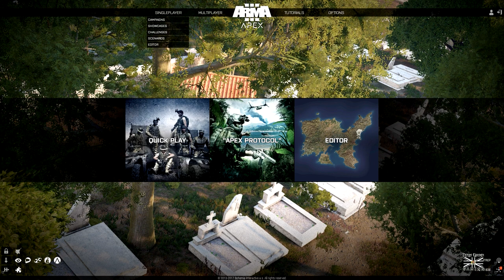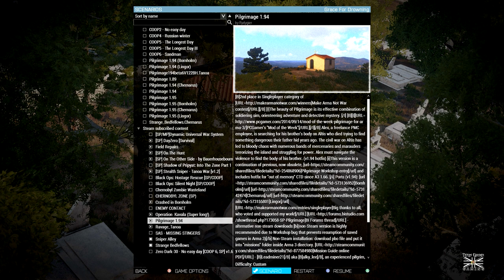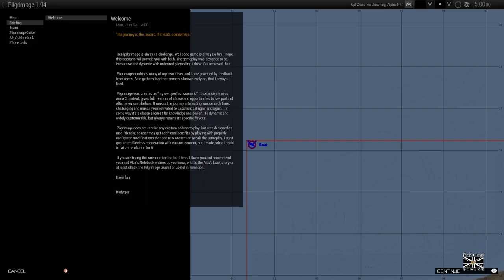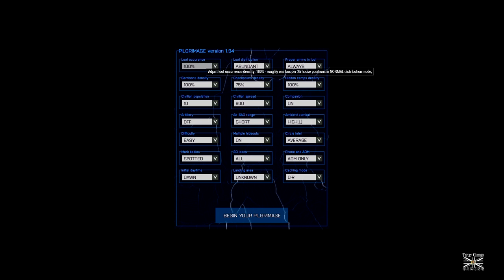#1 ArmA 3 Scenario Pilgrimage Guide - Setting Up Your Experience [Explained]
ArmA 3 Scenario Pilgrimage by Rydygier guide

Ep 1: Mission settings explained in detail to customize your experience for added enjoyment and performance.